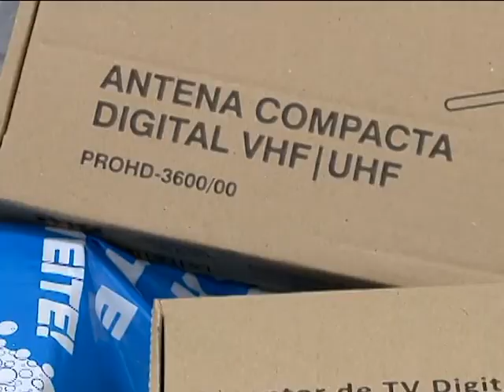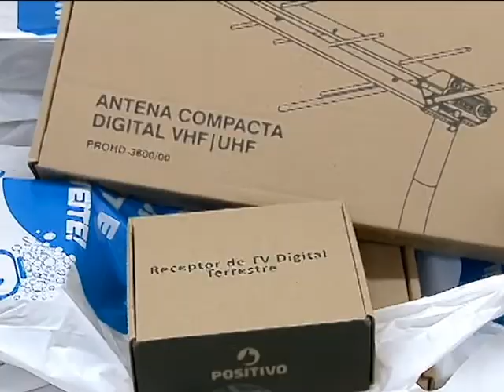RETIRADA KIT TV DIGITAL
AINDA DÁ TEMPO DE RETIRAR OS KITS DA TV DIGITAL.

A MENOS DE DUAS SEMANAS PARA O DESLIGAMENTO DO SINAL ANALÓGICO, AS EQUIPES DO “SEJA DIGITAL” INTENSIFICAM A CAMPANHA PARA QUE NINGUÉM FIQUE SEM TV, NO DIA 31 DE JANEIRO.